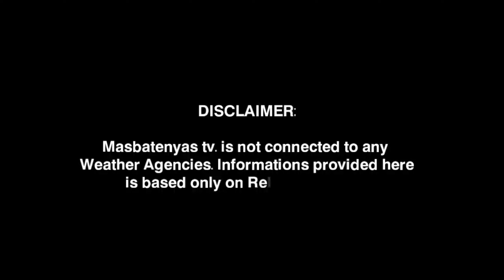LOW PRESSURE AREA/BAGYO UPDATE|DECEMBER 17,2022 WEATHER UPDATE TODAY|PAGASA WEATHER UPDATE